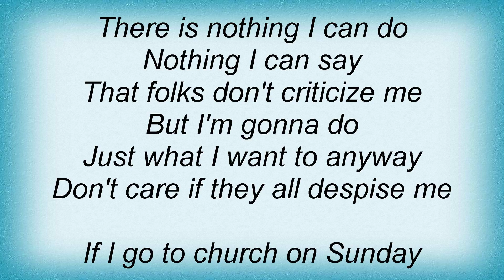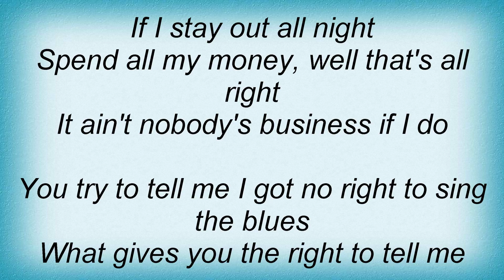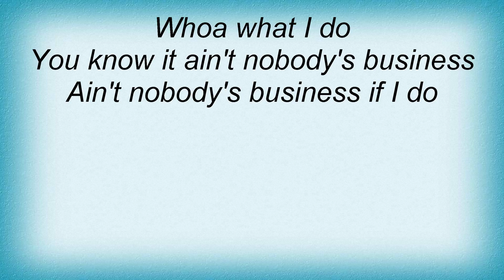Willie Nelson - Ain't Nobody's Business Lyrics